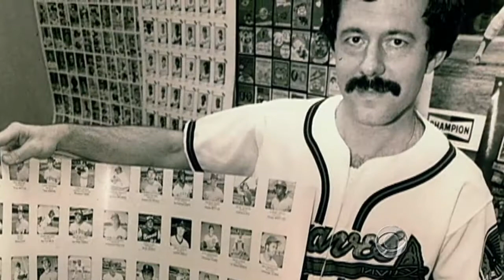Baseball film collector keeps the past alive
Doak Ewing, the man with the largest collection of baseball films in the country, shows off his mementos to Jim Axelrod, and explains his desire to preserve the history of the sport.